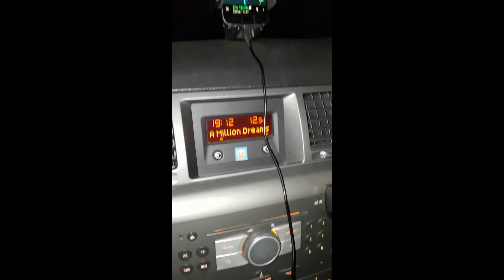the VI guy VLOG - Dublin, check in before Para training day - 22 Feb 2019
Short video of trip to Dublin for Para training day.